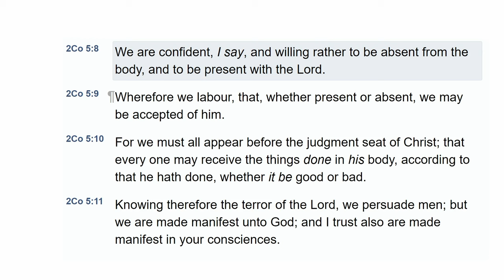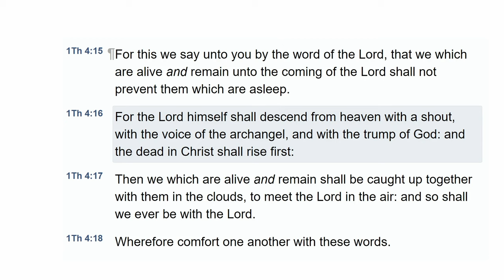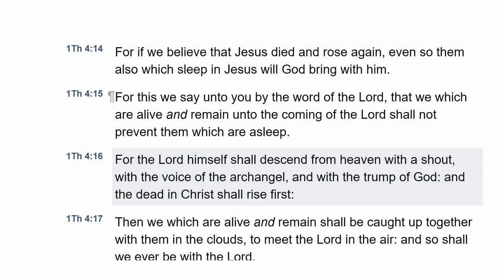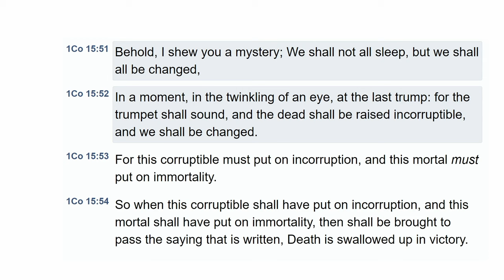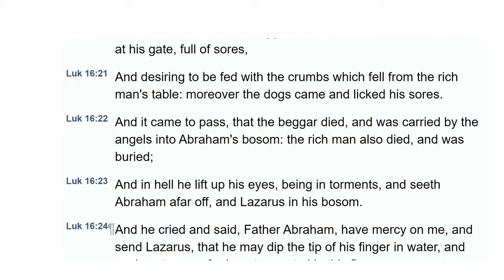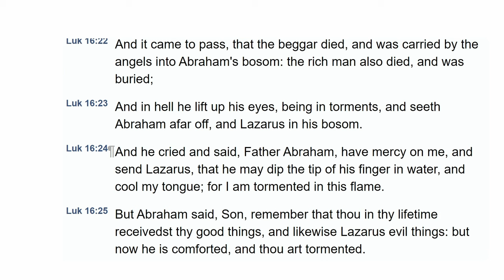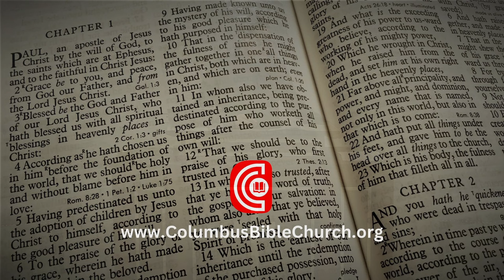Q139: Why do the dead have to rise? Are they aware they are already with the Lord?